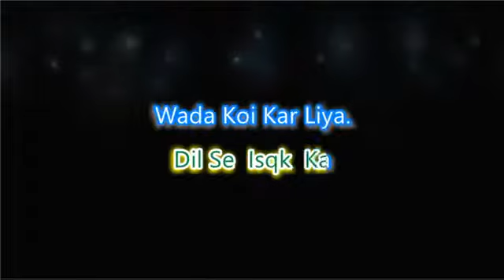Karaoke Priya ore Priya Tu mile jahan Mera jahan hai vah mannat Puri tumse hi